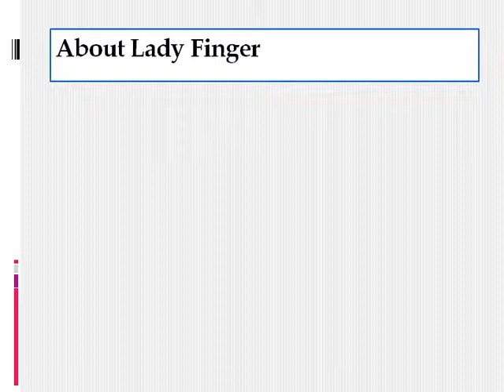Health benefits Of Lady Finger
Ladyfinger also known as Okra is a vegetable which is elongated and slim in shape. It colour is green. It originated from North Africa. Okra is related to roselle, cotton and jute, which all belong to the Mallow family. It is grown for its green fruits, which are supposed to resemble the fingers of a lady.